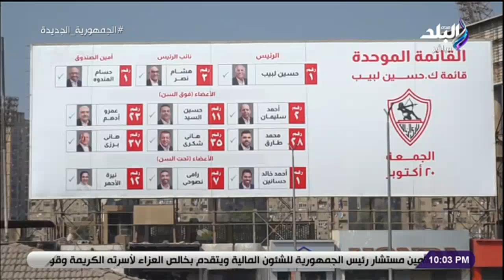على مسئوليتي يرصد طلبات أعضاء نادي الزمالك.. وحسين لبيب يتابع على الهواء بالورقة والقلم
جزء من حلقة اليوم 22 أكتوبر 2023 من برنامج على مسئوليتي مع الإعلامي أحمد موسى وفيها تعليق أحمد موسى على حادث الحدود .. وإصابة برج مراقبة مصرى بشظايا قذيفة دبابة إسرائيلية، و طفرة في منظومة الوحدات الصحية بسوهاج.. د. حسام عبد الغفار المتحدث باسم وزارة الصحة يوضح، و حوار ساخن بين حسين لبيب وأحمد موسي على الهواء بسبب شعبية الأهلي والزمالك، و حسين لبيب يوجه رسالة إلى الخطيب بسبب التهنئة بفوزه برئاسة الزمالك، و أحمد موسى يهنئ حسين لبيب على فوزه برئاسة القلعة البيضاء، واللواء نصر سالم يكشف كواليس حادث إصابة البرج المصري على الحدود وتفاصيل بيان المتحدث العسكري.